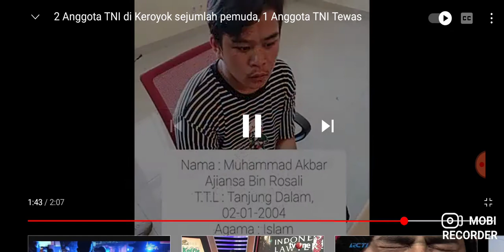ANGGOTA TNI DI KEROYOK PEMUDA 1 ORANG MENINGGAL 2 ORANG MENGALAMI LUKA TUSUKAN DI SEKUJUR TUBUHNYA